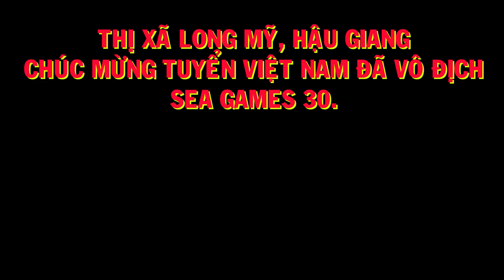TX LONG MỸ ĐI BÃO MỪNG ĐỘI TUYỂN U22 VIỆT NAM VÔ ĐỊCH SEA GAMES 30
Hoà cùng không khí vui như ngày Hội. Cũng như bao nơi khác trong và ngoài đất nước Việt Nam. Người dân thị Xã Long Mỹ, Tỉnh Hậu Giang cũng xuống đường reo hò, chúc mừng chiến thắng vẻ vang của đội tuyển Bóng Đá Việt Nam. Đã giành huy chương vàng tại Sea Games 30.
Một lần nữa, Xin Chúc Mừng Đội Tuyển Việt Nam Vô Địch...!